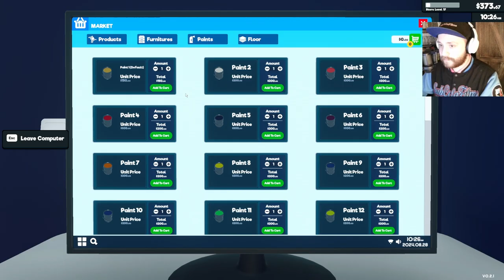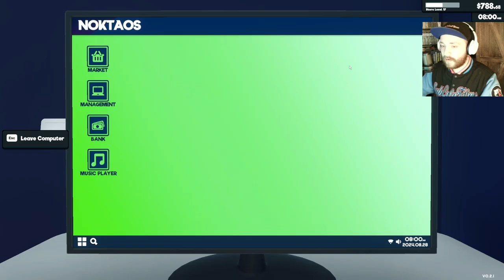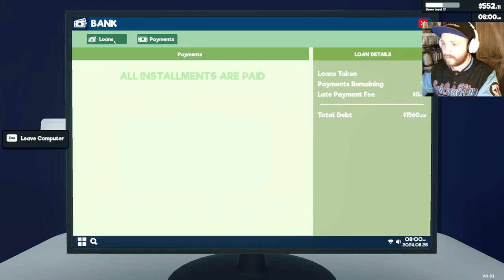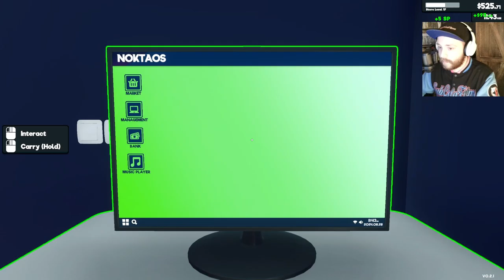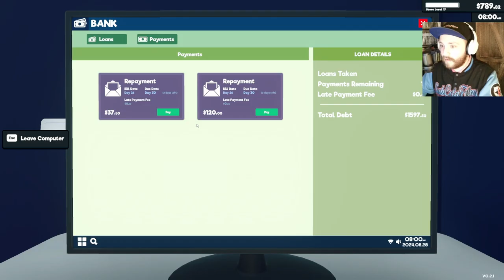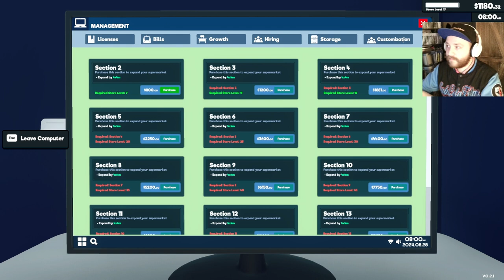SUPERMARKET SIMULATOR | PART 7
Sometimes you just got eat cereal